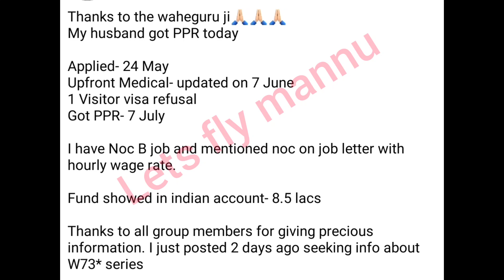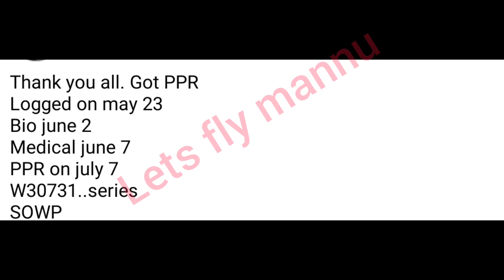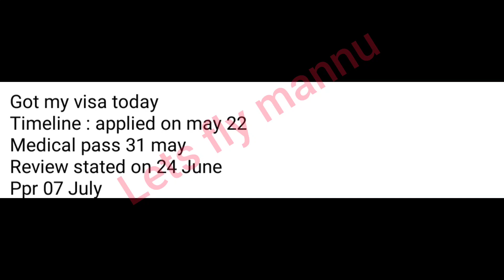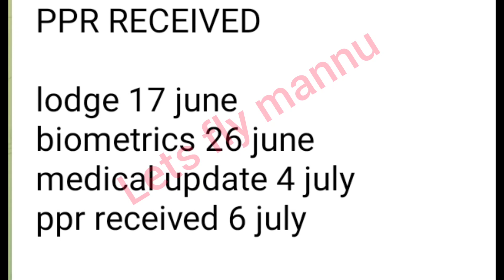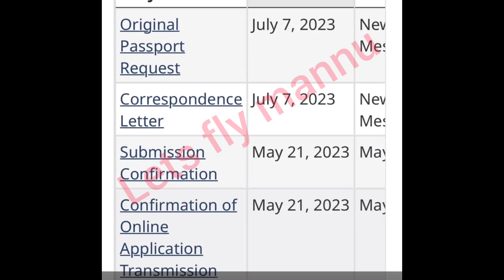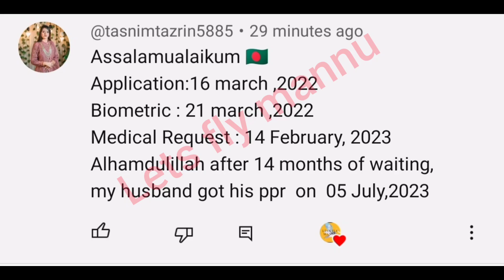8 July ppr request timeline canada/canada visa 2023/@letsflymannu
Best SOP:-

canada ppr,